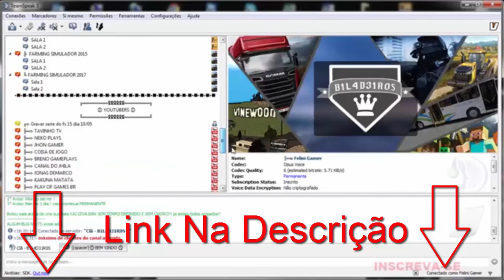Primeira Serie Do Farming Simulator 15 | Em Busca Do Sucesso!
▁ ▂ ▃ ▄ ▅ ▆ LDESCRIÇÃO EIA A DO VÍDEO ▆ ▅ ▄ ▃ ▂ ▁♛

Serie 01  EM  BUSCA DO Sucesso!